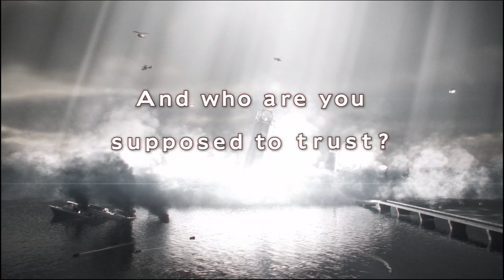Biohazard Revelations 2 # 01 はじまり 【PC】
Biohazard Revelations 2 をプレイしていきます。
難易度はノーマルで進めていきますが、録画する前に試しにちょっとやってみようとクレアとモイラが電波塔まで進んだところまでやってみました。
チャプターセレクトから新しく開始しても、既に取得した武器やパーツなどはそのままでしたのでクレアは最初から銃を持っています。
ストーリーさえ追えたら満足なので、弾丸無限モードでやっていきます。